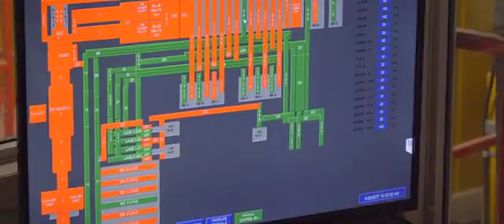Kroeker Farms’ sustainability has its roots in SAP Business One [Short version]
Kroeker Farms has been growing premium potatoes since 1928 and is increasingly moving into specialty varieties and rotation crops, such as hemp. The family-owned business was looking to harness the data captured by every tractor and truck, to analyse costs and revenues by individual field and variety. Kroeker chose SAP Business One, customised by ProjectLine to its unique requirements, to deliver fast, actionable insights in one place, including the ability to visualise crop performance as an overlay on Google Earth images of the fields. Now the farm is able to make data-driven decisions about how to optimise the land and farm more sustainably.